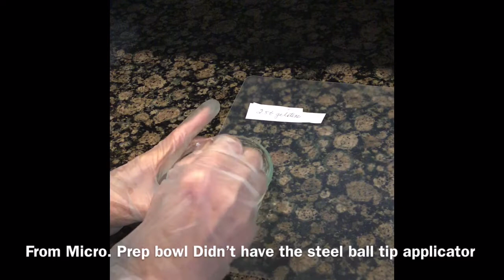Scratch fondant. NO MARSHMALLOW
Maybe you are like me and are fed up purchasing fondant that tastes awful and is rock hard.
In other videos I’ve uploaded I indicate adding candy icing flavor (Wilton) to give a better taste.

This video shows step by step how to make a very supple homemade fondant.

I tried to be exact in instruction   If you have questions post a comment. I respond